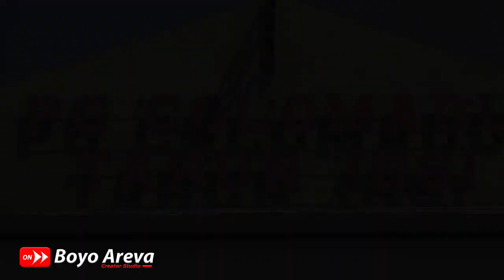LEBU //AREVA LIVE DETJOLOMADOE//VLOG BOYO AREVA